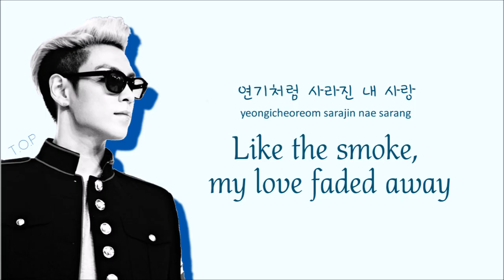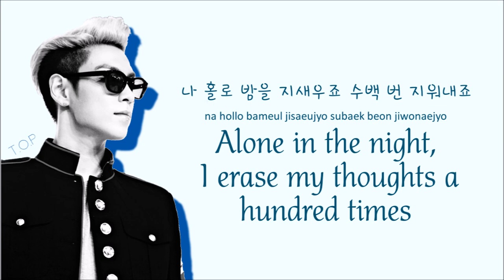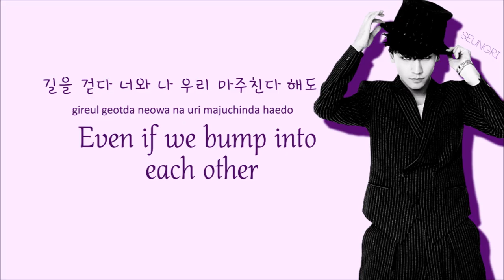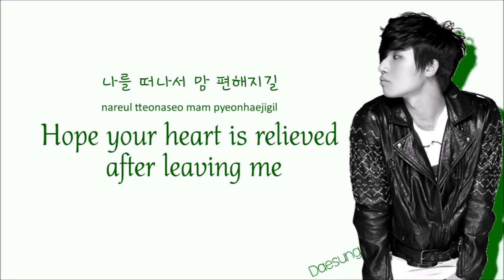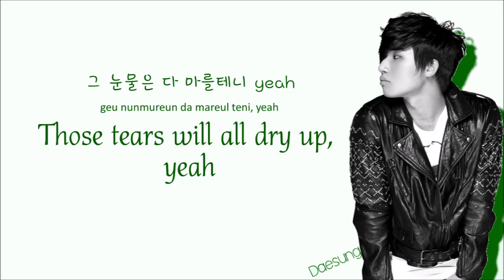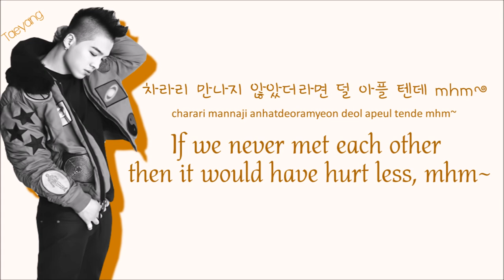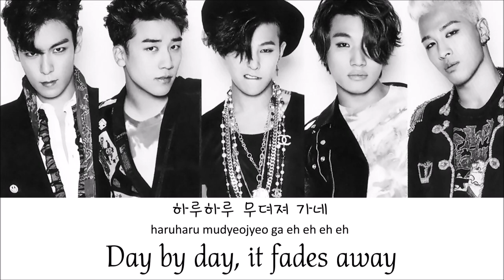Big Bang - Haru Haru (Acoustic Ver.) (Color Coded Lyrics: Han/Rom/Eng/)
I've been sad lately... I guess I'm just missing him...
I've wanted to do this song for a really long time too, so enjoy~

☁ Block B ☁
G-Dragon - Red
T.O.P - Blue
Daesung - Green
Taeyang - Orange
Seungri - Purple

Please note that I'm not fluent whatsoever in Korean, I'm doing this all by ear when i look at the Romaji vers. So if I'm offending someone by being late or missing translations, I'm deeply sorry.